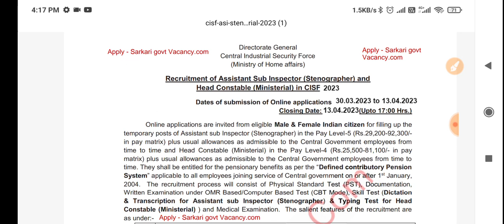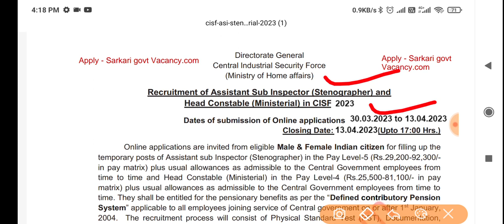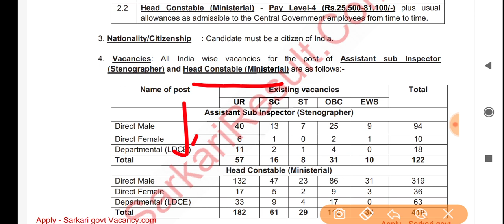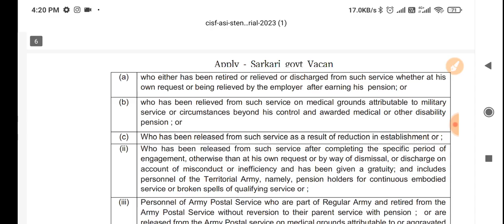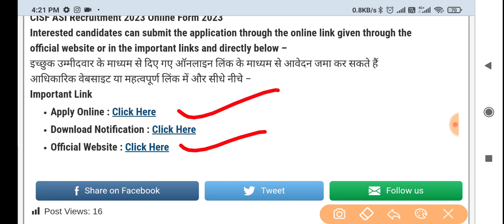CISF ASI Recruitment 2023 ।। CISF New Vacancy 2023 ।। CISF ASI LDCE Recruitment 2023 ।। CISF Bharti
☑️Join
☑️ Coast Guard SCIENCE Class link ⬇️

4. Science ( Solar system ) -

your queries -